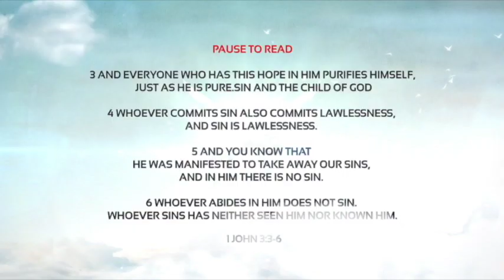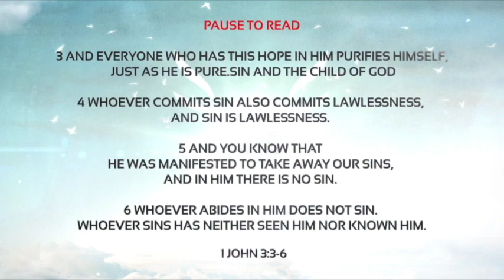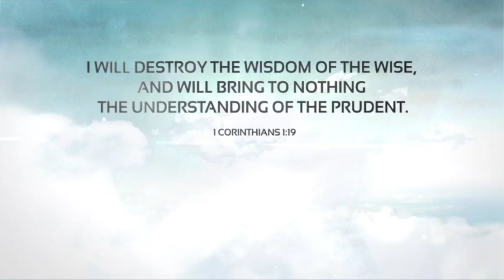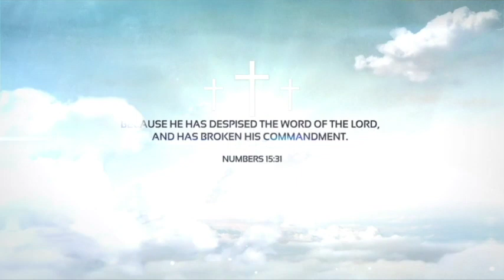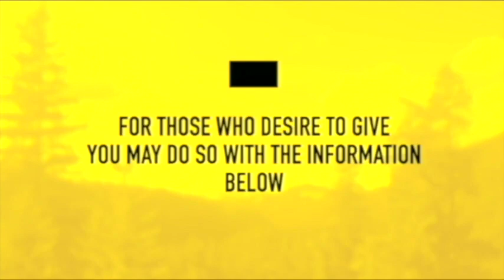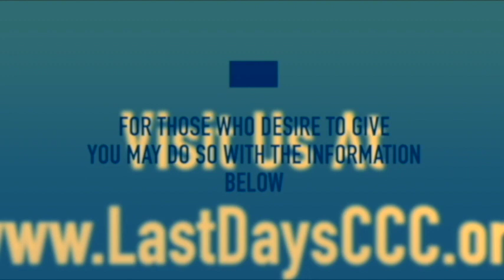Prayer Is A Good Place To Be Pt III Sunday Service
Pastor Odell Williams

Last Days CCC

Sunday Service